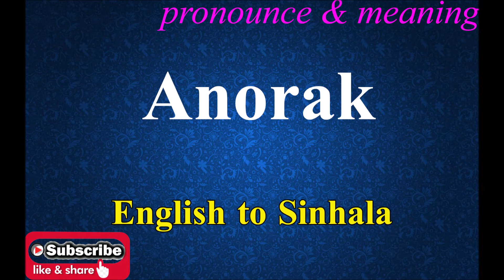Anorak - Sinhala Meaning with Pronounce සිංහල තේරුම උච්ඡාරණය සමඟ | Dilfinity Dictionary